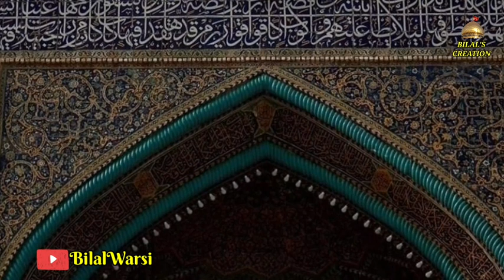Apna Muqaddar Sawaro Ali Ali Karke|Anis Nawab Qawwal